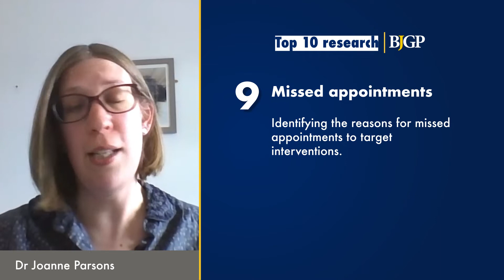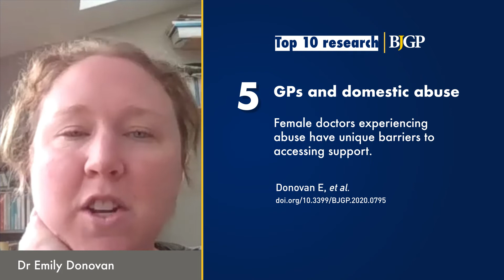Countdown of BJGP Top 10 research 2021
This collection of Top 10 research most read and published in 2021 brings together high-profile primary care research and clinical innovation. Follow the links to read the latest research, join in the discussion on BJGP Life and listen to BJGP Interviews

No. 10. GPs in the media – Media depictions of GPs and remote consultations during COVID-19.
No. 9. Missed appointments – Identifying the reasons for missed appointments to target interventions.
No. 8. Coding long COVID – Analysis of 58 million patient records shows variable rates of coding.
No. 7. Transgender health – Barriers to cervical screening for transgender men and non-binary people.
No. 6. Consultation complexity – A new measure identifies practices requiring more support and resources.
No. 5. GPs and domestic abuse – Female doctors experiencing abuse have unique barriers to accessing support.
No. 4. Remote consulting – Remote consulting increased to 90% in April 2020 versus 31% in 2019.
No. 3. Long COVID management – Primary care recommendations for management of long COVID.
No. 2. Pancreatic cancer – This symptom list can assist in earlier cancer diagnosis.
No. 1. Continuity of care – Continuity of care with a named GP is associated with reduced mortality.